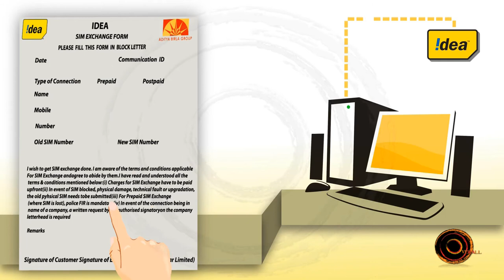idea prepaid sim Exchange